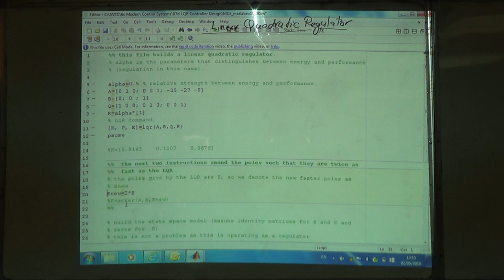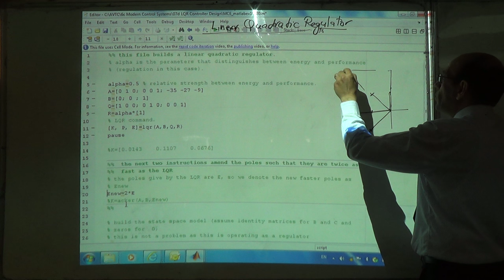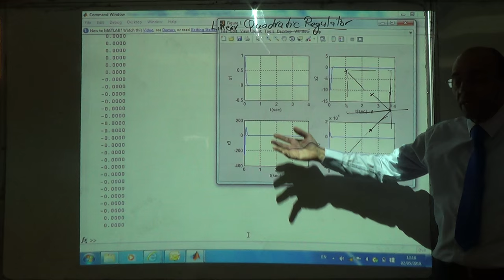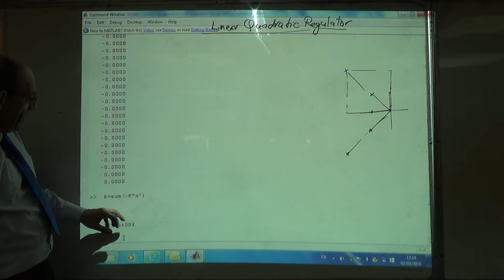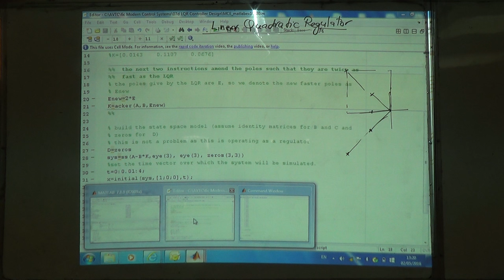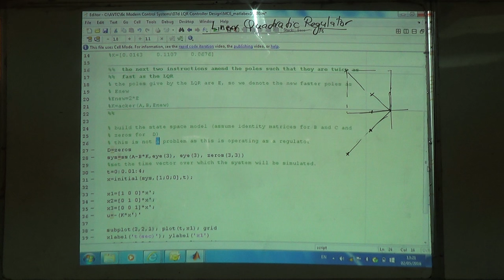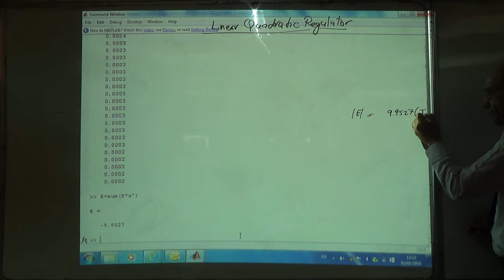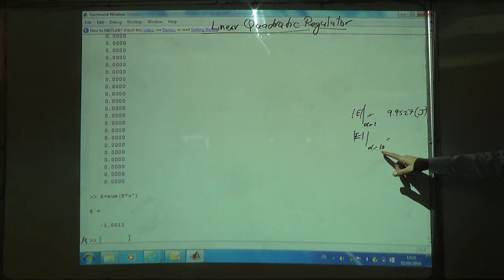The Linear Quadratic Regulator: A Practical Example in Matlab (b), 2/5/2016